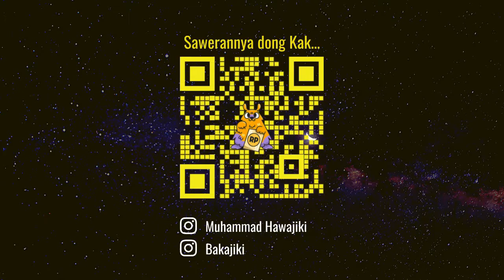Digimon Re:Digitize - Special Recruit Cut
0:00 Intro
0:13 Angewomon
1:56 Bakemon
2:32 Candlemon
5:05 Growlmon Y
6:30 Black Tailmon
8:05 Metal Greymon
9:29 Lylamon
10:38 Vamdemon
11:22 Dukemon

Digimon World Re : Digitize, adalah game RPG buatan Bandai di tahun 2012 yang khusus untuk platform console Sony PSP

all the music background is not my own, credit to all artist who work on it